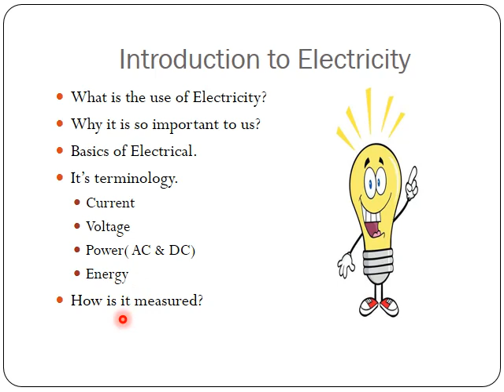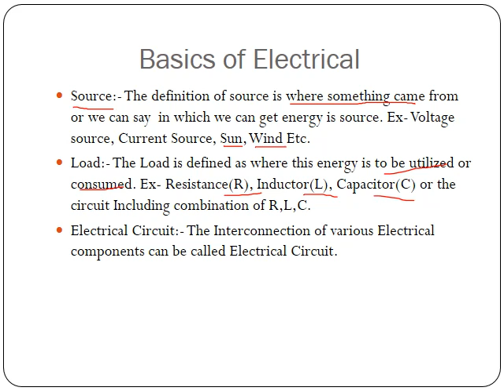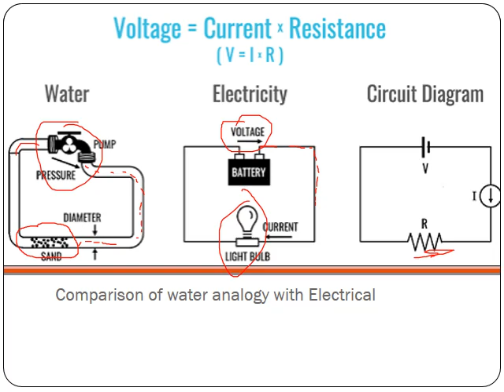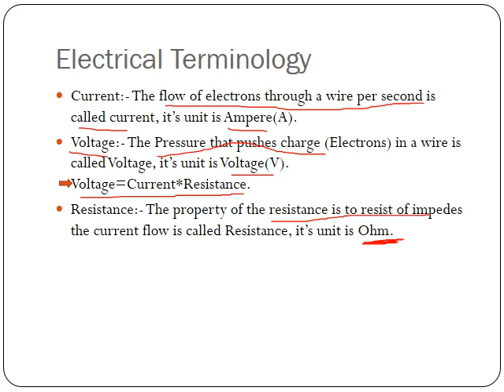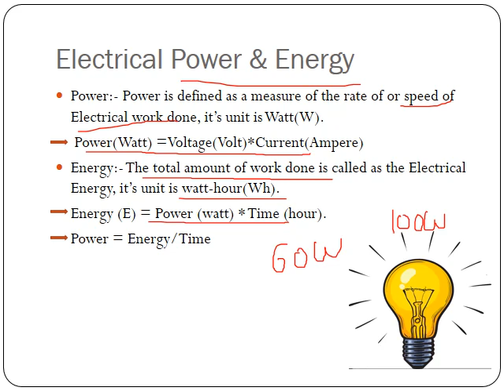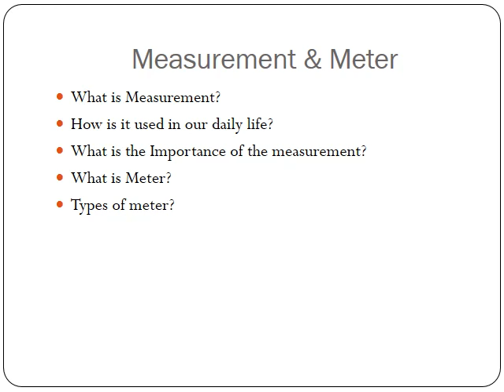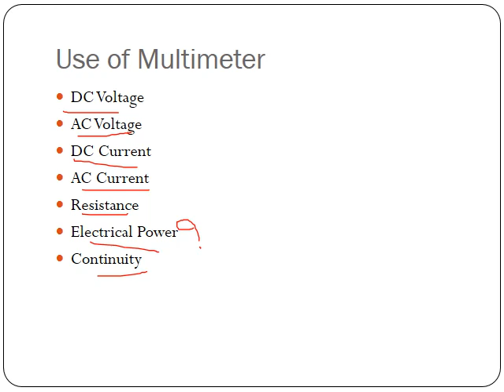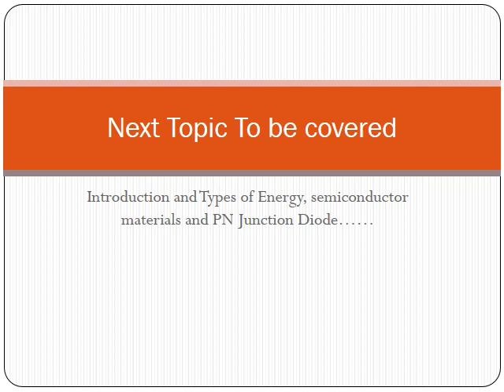1 Basics of Electrical & Solar PV Installation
This is a online training program Focused on Solar PV Installer(Suryamitra) and Fundamentals of Electrical, In this Basic are covered including Current,Voltage,Power,Resistance,Energy,Measurement with meters like Multimeter,Wattmeter,Energymeter and its use..